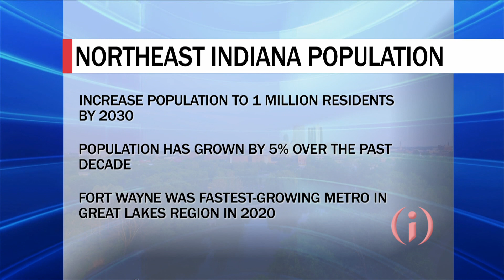Growing the Population in Northeast Indiana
The search for talent. As Indiana attempts to grow population, we’ll take you to an eleven-county region in northeast Indiana, anchored by Fort Wayne, the fastest-growing metro in the Great Lakes region. What they are doing and why it’s turning heads, both inside and outside the state.